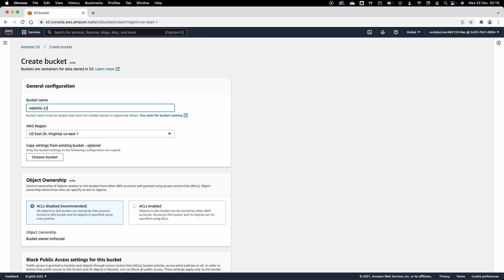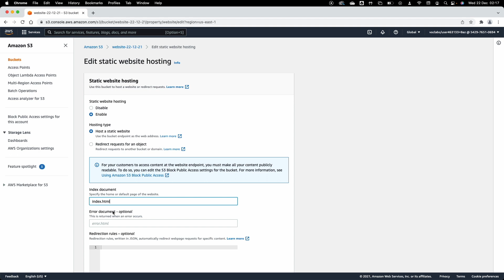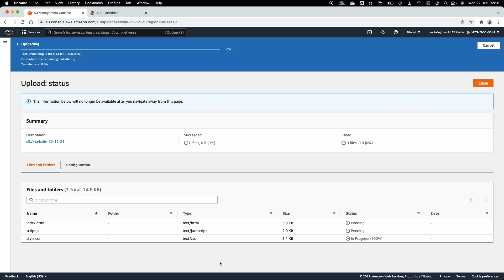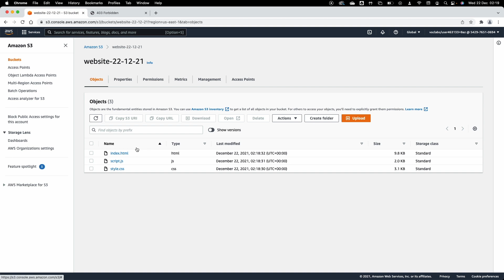Module 3 Guided Lab Hosting a Static Website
For Bucket name, enter: website-123 (replace 123 with a random number)
Public access to buckets is blocked by default. Because the files in your static website will need to be accessible through the internet, you must permit public access.
Verify the AWS Region is set to us-east-1 (if it is not, choose the us-east-1 Region)
In the Object Ownership section, select ACLs enabled, then verify Bucket owner preferred is selected.
Clear Block all public access, then select the box that states I acknowledge that the current settings may result in this bucket and the objects within becoming public.
Choose Create bucket.

▶AWS Project | How to creating a VPC Networking Environment for your business